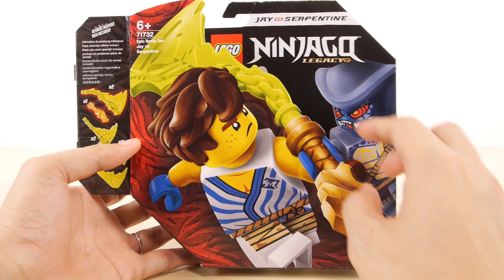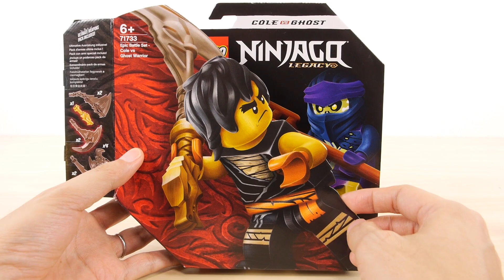レゴ ニンジャゴー バトルセット ジェイVSヘビヘビ コールVSゴースト 71732 71733 ／ LEGO NINJAGO Epic Battle Set Jay Cole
組立 0:15～　セット説明 1:18～  ニンジャゴーレガシーシリーズのバトルセット2セットです。それぞれ新しいクリアパーツの武器セットがついてます。また体パーツはジェイ、コールともに上下新パーツです。ミニフィグはそれぞれ2体ずつ。パーツ数は69個、51個です。